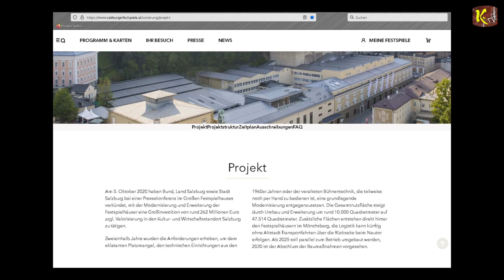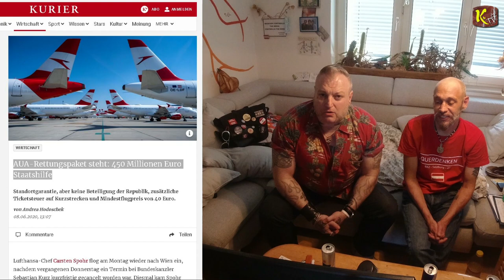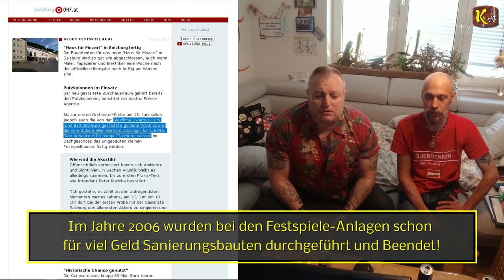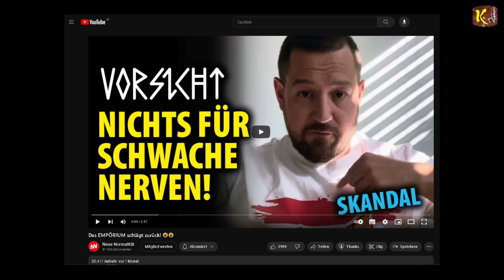Gespalten gegen die Spaltung, im Unfrieden für den Frieden, wird in Salzburg weiter festgespielt!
So werden die Hohen Gäste bei Festspiel Eröffnung in Salzburg empfangen - 27. Juli 2023 - 3. Teil

Eine Hommage an Van der Bellen und seinen Kollegen - Ist das Satire oder kann das mehr?

GESTALTUNG HOFSTALLGASSE UND MAX-REINHARDT-PLATZ GEKLÄRT!

I
I
I
V